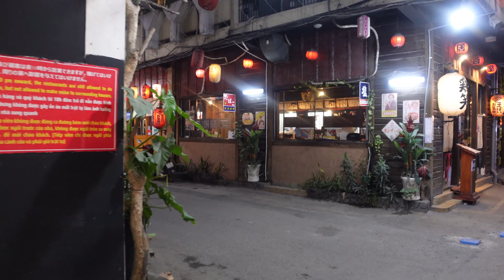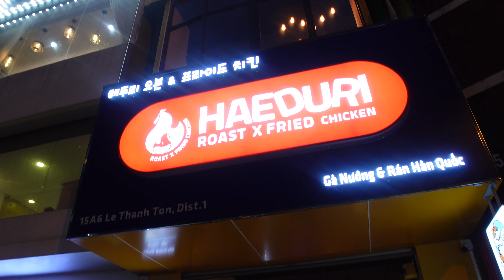Japantown CLOSES Massage Parlors and KTVS Saigon Vietnam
Bitcoin:       3Lt2MYofxvYGmcwa8tkxCCwcNr9K35kvFp
Ethereum : 0x11D2c9f5f9E9ABa970a1E45E99F37032a1779c38
SHIB: 0x473310dD0E7F0158C083Cbd485d020832E2a6bc0